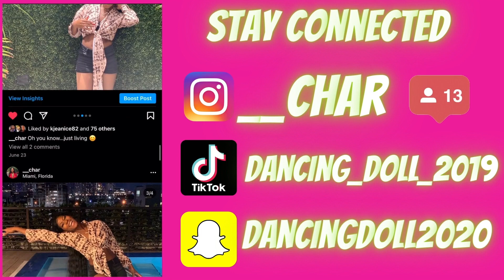EXPOSING YOUTUBERS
Hey Char Gang! Welcome future new subs! Tap in to see some of my fav You-tubers and why!